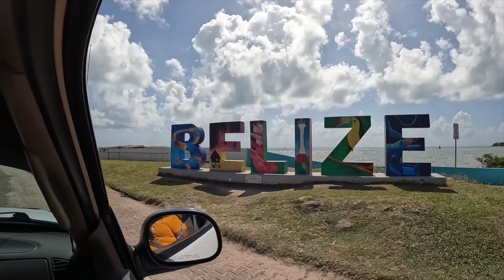Dining With A Member of the House of Representatives of Belize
I was born and raised in the beautiful country of Belize located in Central America. This is why most of the dishes you see me make are Belizean dishes. Years ago a Belizean politician who is a member of the house of representatives currently reached out through Facebook years ago and became a friend and supporter to the show. He was on a trip from Belize and was kind enough to grace us with his presence.

Joe and I cooked rice and beans, stew chicken, cole slaw, panades, salbutes and chocolate cake for our guest and we had an amazing visit and great conversation.

Life is a story; make yours a best-seller.

Whether you're an experienced chef looking to expand your culinary horizons or a food enthusiast eager to explore new flavors, "The Bare Pantry Show" seen on YouTube & Facebook is the go to source for Belizean dishes and cuisines from many other diverse cultures.

MISSION:
To teach and inspire other to cook Belizean dishes and other easy meals from basic ingredients. Each recipe in our cookbooks and cooking videos is tested so your dish is fail proof.

VISION:
To share our knowledge of the art of cooking Belizean food and dishes from other cultures with others no matter the skill level. Our goal is to help our customers and viewers change their health and weatlh by making home cooked meals

The Bread Book You Knead
The Belizean Cookbook You Need

Welcome to "The Bare Pantry Show." My mission in life is to teach others how to cook. I feel that if you know how to cook, you will change your wealth and your health. Your wealth because you will save money by not eating out and your health because you'll have control over what goes into your food.

Hi, My name is Barbara and I'm originally from Belize located in Central America. I now reside in Southern California with my husband of over 36 years and 3 young adult children Josh, Jory and Jada. Although I'm the host of the show, Joe and the children play a major part in front of and behind the camera.